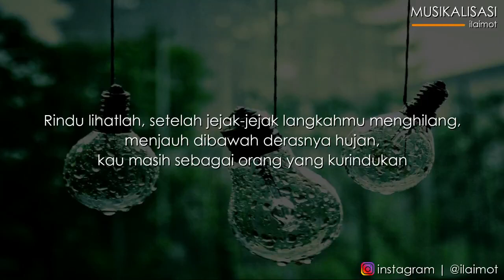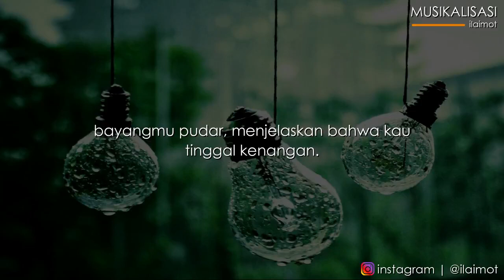Kau, Hujan, Rindu dan Kenangan | Musikalisasi Puisi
Puisi karya fitri areta
Dibacakan oleh tomi ali.

⚠ jangan lupa gunakan earphone untuk mendapatkan kualitas suara yang lebih baik.